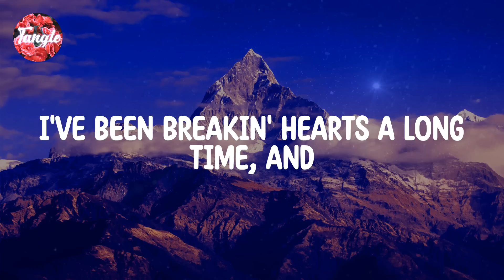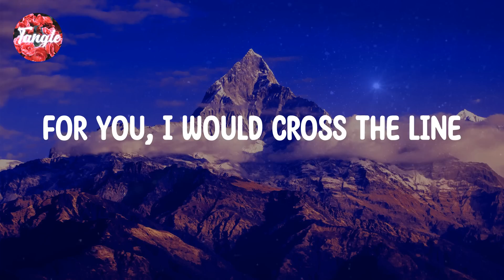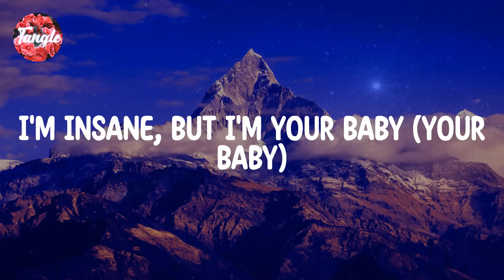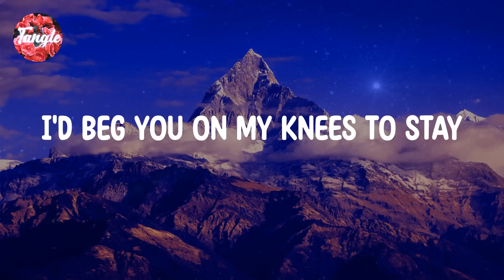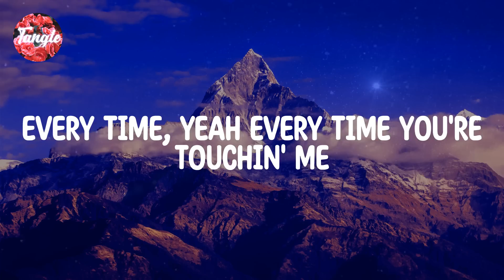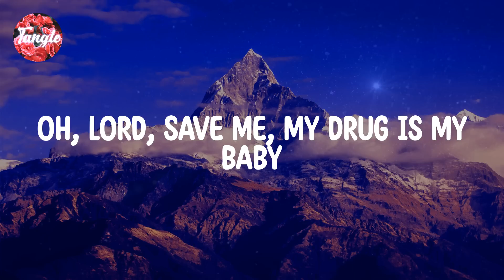Taylor Swift - Don’t Blame Me [Lyrics]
Lyrics:

I'd ｂe ｕsin' ｆor ｔhe ｒest ｏf ｍy ｌife
I've ｂeen ｂreakin' ｈearts ａ ｌong ｔime, ａnd
Toyin' ｗith ｔhem ｏlder ｇuys
Just ｔo ｐlay ｔhings ｆor ｍe ｔo ｕse
Echoes, ｌove ｙour ｎame ｉnside ｍy ｍind
And ｂaby, ｆor ｙou, Ｉ ｗould ｆall ｆrom ｇrace
Just ｔo ｔouch ｙour ｆace
If ｙou ｗalk ａway
Every ｔime, ｙeah ｅvery ｔime ｙou're ｌovin' ｍe
Every ｔime, ｙeah ｅvery ｔime ｙou're ｔouchin' ｍe
You're ｔouchin' ｍe
Usin' ｆor ｔhe ｒest ｏf ｍy ｌife, ｏh
I'd ｂe ｕsin' ｆor ｔhe ｒest ｏf ｍy ｌife, ｏh
If ｉt ｄoesn't, ｙou ａin't ｄoin' ｉt ｒight （you ａin't ｄoin' ｉt)
I'd ｂe ｕsin' ｆor ｔhe ｒest ｏf ｍy ｌife （I'll ｂe ｕsin', Ｉ'll ｂe ｕsin')